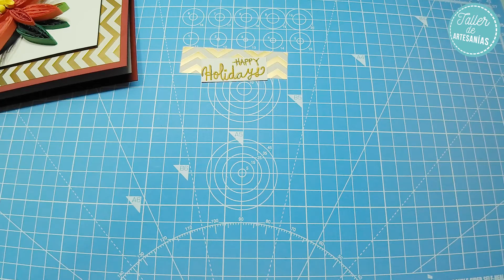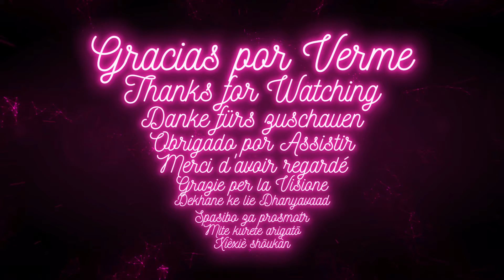Quilling: Flor de Pascua en Filigrana | TUTORIAL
Flor de pascua en Filigrana de papel muy fácil de hacer. Sabías que este arte se llama Quilling o Filigrana en papel y es un arte que consiste en enrollar tiras de papel para crear diseños creativos.

❥Donde comprar materiales

Si puedo hacerlo, tú también puedes hacerlo. Despierta tu imaginación

"Siempre parece imposible hasta que se hace".- Nelson Mandela